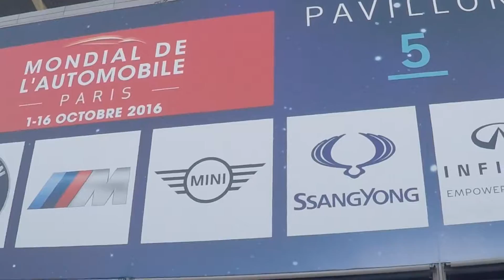Vlog #1 - Mondial de l'Auto Paris 2016 - BMW, Audi, Ferrari, Porsche...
Mon tout premier vlog. Ça se passe à Paris et plus précisément au salon de l'auto. Un résumé d'un peu plus de 2 minutes de ma journée là-bas. Qu'en pensez-vous ?

Je suis conscient que la stabilisation est le gros point à corriger pour les futures vidéos avec ma GoPro... Je tâcherai de faire mieux la prochaine fois ;-) !

217